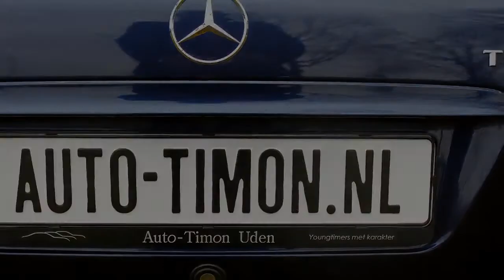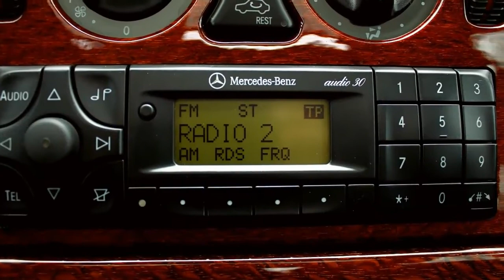Mercedes-Benz E-Klasse E 300 TurboDiesel Aut.-5 Classic | 1e eig.! | 57.478 km.! | "Wie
57.478 km
  Prijs:     € 13.900
  Merk:     Mercedes-Benz
  Model:     E-Klasse
  Type:     E 300 TurboDiesel Aut.-5 Classic | 1e eig.! | 57.478 km.! | "Wie neu"! | Bijtellingsvriendelijk! |
  Bouwjaar:     1998
  Transmissie:     automaat
  Kleur:     Azurit Blau Metallic (donker blauw metallic)
  BTW/Marge:     marge
  Brandstof:     diesel
  Garantielabels:     3 maanden garantie, schriftelijke garantie op het draaiende gedeelte van de motor en de versnellingsbak tot een maximum dekking aan reparaties ter waarde van € 2.500,= inclusief onderdelen, arbeidsloon en BTW.

Accessoires
* ABS (anti blokkeer systeem)
* Airbags
* Airco
* Armsteun achter
* Armsteun voor bestuurder en passagier
* Bijtellingsvriendelijk bij zakelijk gebruik!
* Buitenspiegels verwarmbaar
* Buitentemperatuurmeter
* Centrale deurvergrendeling met afst. bed.
* Cruise control
* Glas getint
* Gordelspanners
* Hoofdsteunen achter
* Luidsprekers V + A met faderregeling
* MB Audio 30 RDS Radio
* Metallic lak
* Met onderhoudsboekjes en kilometerhistorie
* Mistlampen voor
* Passagiersstoel in hoogte verstelbaar
* Ramen elektrisch bedienbaar
* Regensensor
* Schuif-/kanteldak glas
* Side-airbags
* Snelheidsafhankelijke stuurbekrachtiging
* Startblokkering
* Stoelen verwarmbaar
* Trekhaak afneembaar af-fabriek

Deze 177 PK sterke Mercedes-Benz W210 E 300 Turbo Diesel met zijn 5-traps automatische transmissie is afkomstig van zijn 1e eigenaar, volledig schade- en roestvrij en de auto heeft nauwelijks gebruikssporen. Mercedes-Benz W210 kenners weten wat voor een verschrikkelijk fijne (reis) limousine zo'n 300 Turbo Diesel is. Diegenen die dat nog niet weten zijn van harte welkom in Uden. :-))

Extra voordeel voor de zakelijke rijder; de komende 3 jaar betaalt u bij een belastingschaal van 42% IB gemiddeld slechts € 124,= netto per maand aan bijtelling voor privé gebruik. Dat is nog eens besparen in deze tijden van bezuiniging!
Auto Timon: uw specialist in bijtellingsvriendelijke Audi - BMW - Lexus - Mercedes-Benz - VW - Volvo Youngtimers! Auto wordt geleverd inclusief NL kenteken, nieuwe A.P.K., luxe kentekenplaten met opgelegde letters en 3 maanden schriftelijke Auto Timon Garantie. Grote afleverbeurt naar keuze mogelijk vanaf € 595,= incl. BTW (4-cilinder motoren). Ik ben open iedere donderdag, vrijdag en zaterdag van 10:00 tot 17:00 uur. Bezoek op andere dagen of buiten deze tijden na telefonische afspraak mogelijk, graag!! Meer informatie en (grotere) foto's? Kijk eens op mijn website!

Aanbieder
Auto Timon
Oude Udenseweg 31
5405PD UDEN